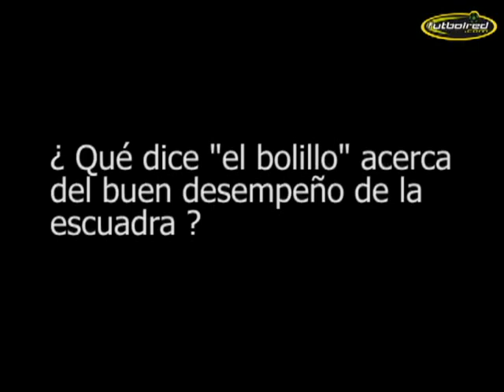Hernando Patiño despues del encuentro Santa fe Vs Envigado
Al llegar a Bogotá futbolred habló con el mediocampista de Santa Fe.